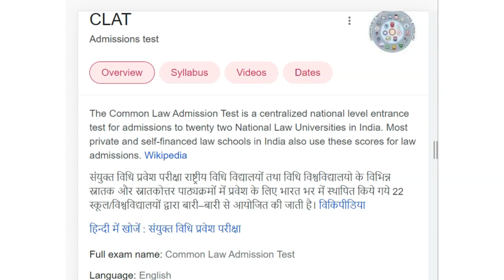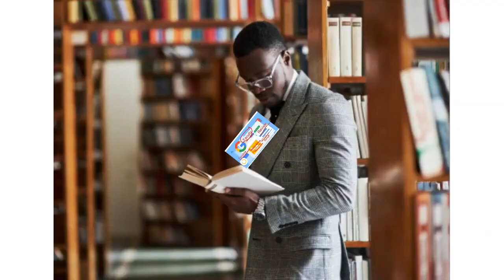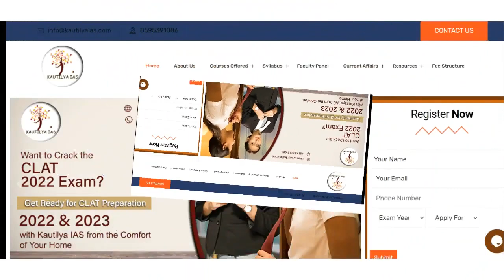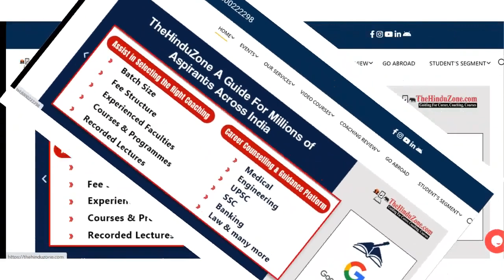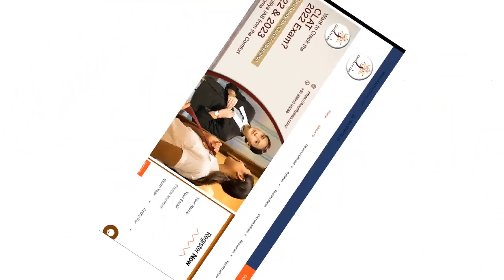Best CLAT Coaching in Morbi | Top CLAT Coaching in Morbi